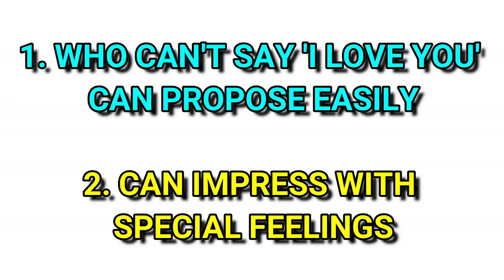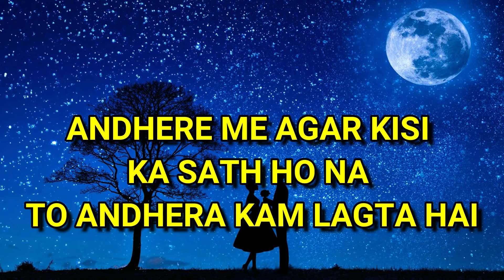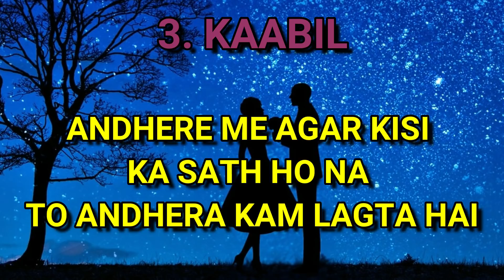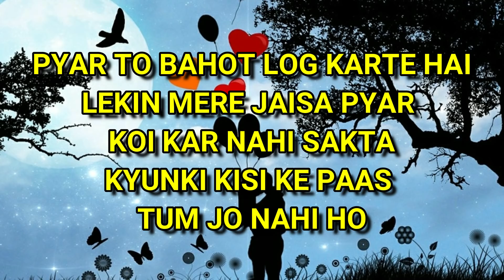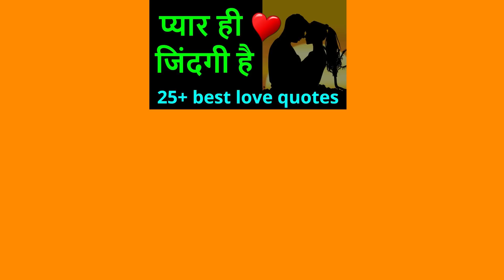I love you खुद बोलेगी | 5 best hindi bollywood movie dialogues to impress your crush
Hello Friends,
                         Is video mein hamne I love you खुद बोलेगी | 5 best hindi bollywood movie dialogues to impress your crush ke baare mein bataya hai jinhe yadi aap thik se sun kar follow karte hain toh aap ek sachhe Pyar ko pa sakte hai aur puri life happy reh kar apne love ke sath enjoy kar sakte he.

COMMENTS √

ENJOY THIS VIDEO ::I love you खुद बोलेगी | 5 best hindi bollywood movie dialogues to impress your crush